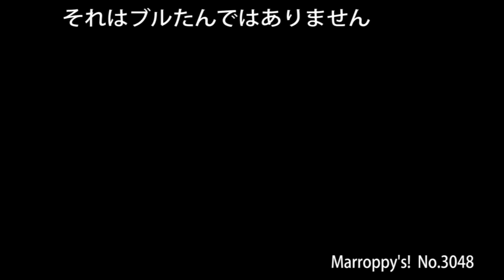それはブルたんではありません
バビに返してあげてよぉぉ

Marroppy's！